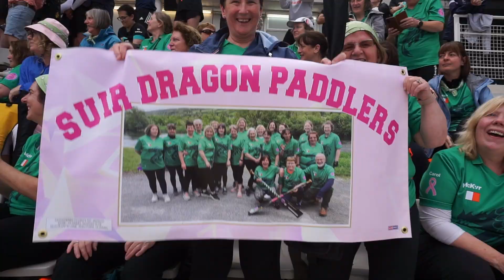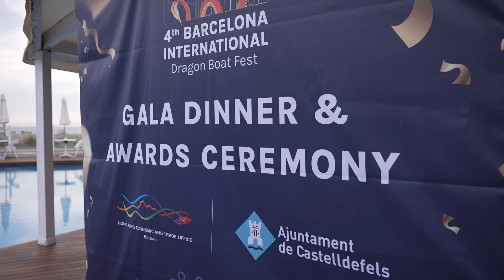4th International Dragon Boat Festival in Barcelona